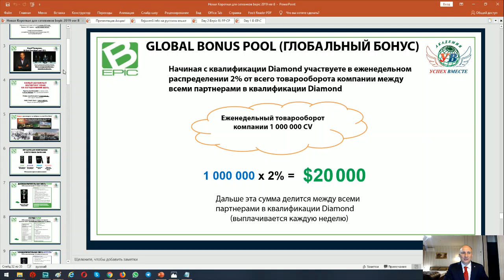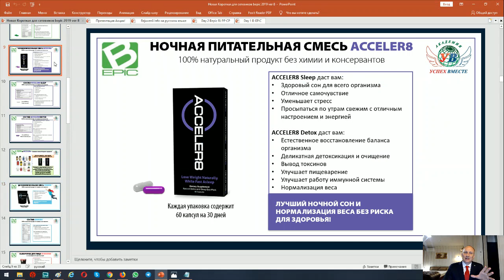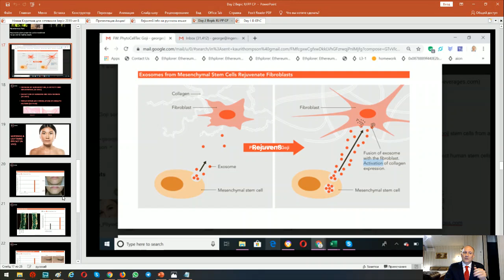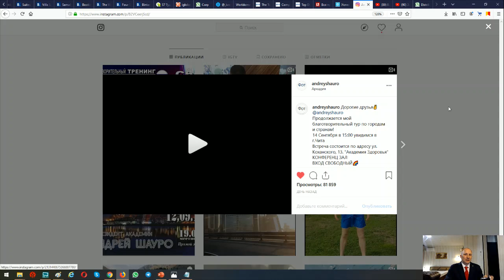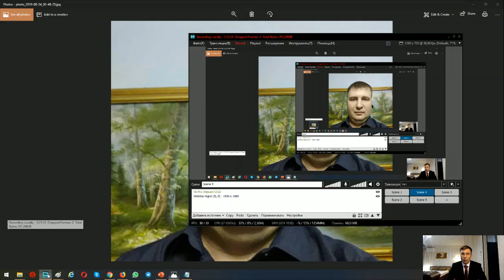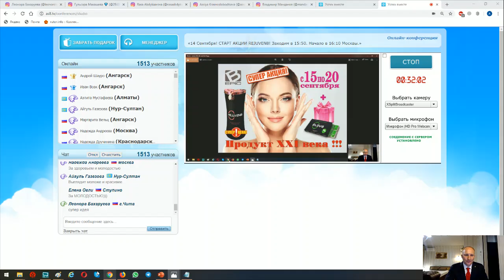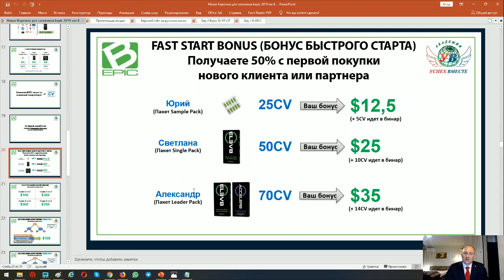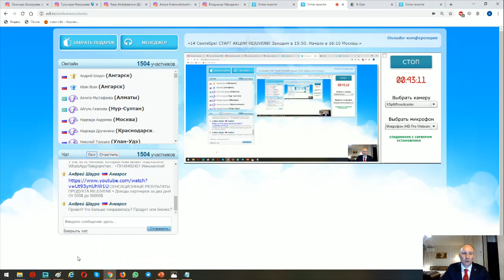Акция стартовала! Точные условия! Bepic - REJUVEN8 Доход от 1000$ до 500 000$.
Люди которые прошли обучение уже зарабатывают! Успех Вместе!
Андрей Шауро! Bepic! Elev8 и Acceler8. Успех Вместе! GR8KIDS! REJUVEN8!